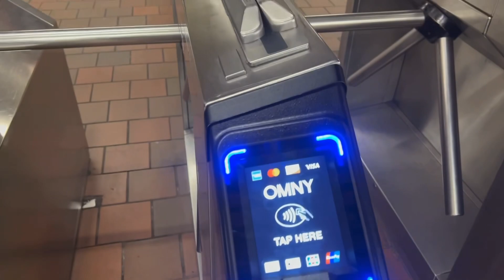SUBWAY TRAIN RIDE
Subway Train fypyoutube fypシ゚viral